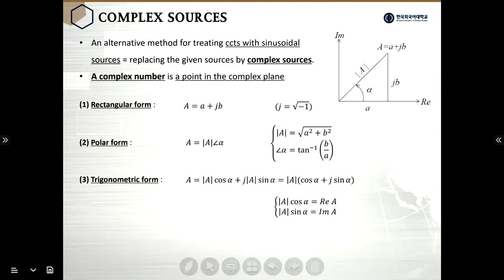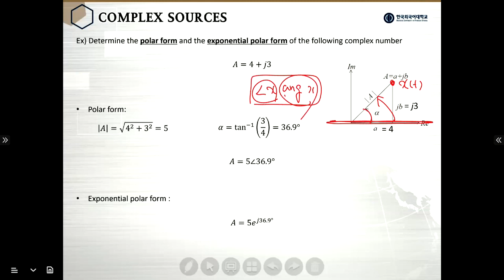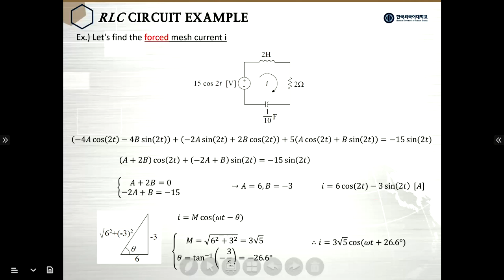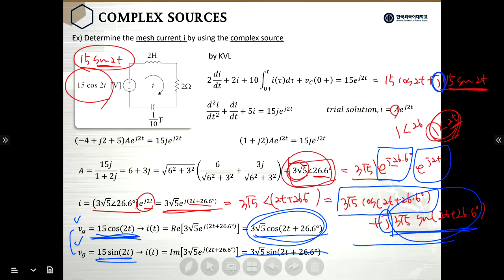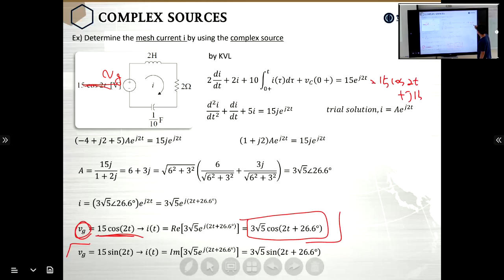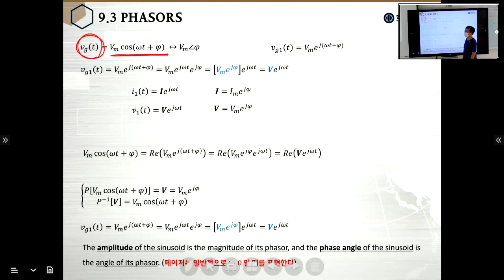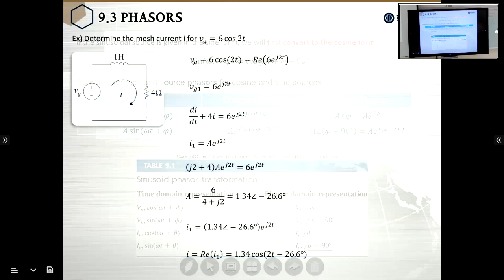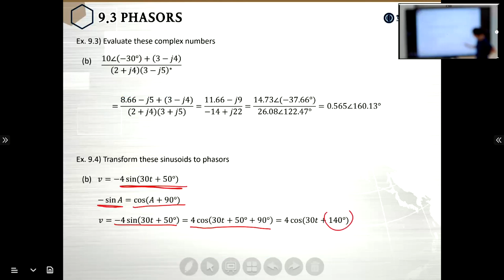2022년 9월 21일 회로 해석 강의 녹화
2022년 9월 21일 회로 해석 강의 녹화 (교류회로, 복소 전원)